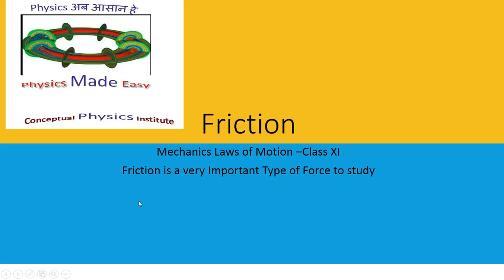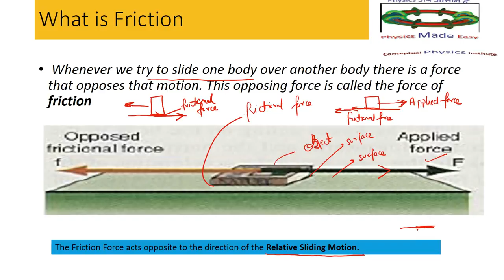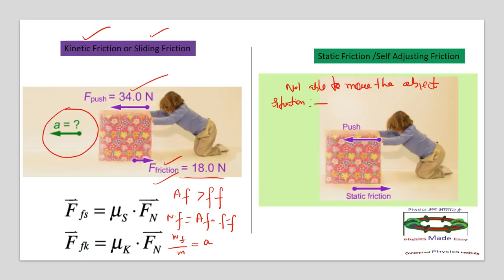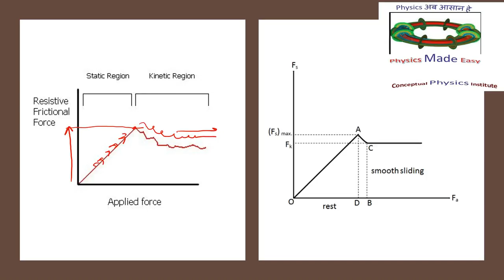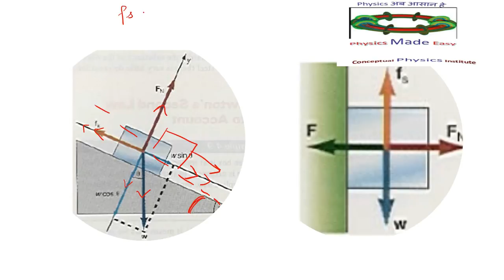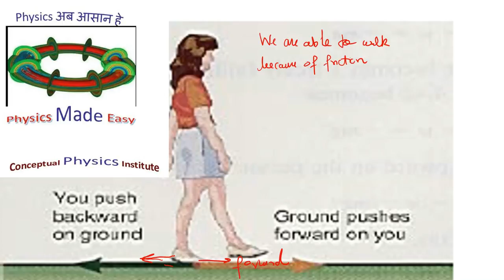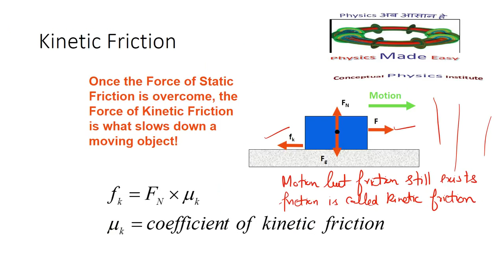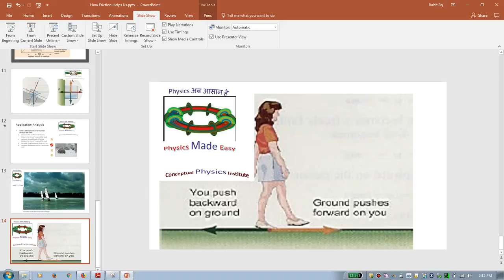What is Friction ? समय और शिक्षा का सही उपयोग Class 11 Physics Basics of Mechanics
mechanics Video Series

This is a Discussion to understand force of friction. Its in a Discussion format. The Purpose is to make it simple for you to understand. The topics covered are :-

Microscopic View of Friction
Static Friction
Kinetic Friction
Surfaces
Examples of Friction